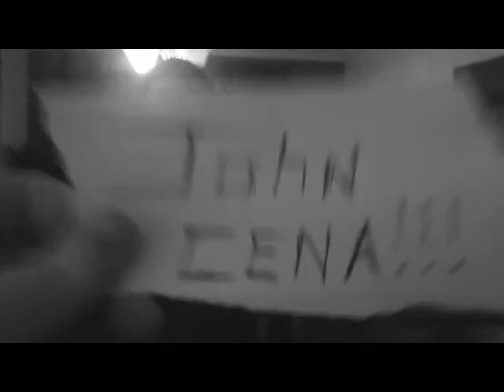RE UPLOAD- HELLO - THE IGM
This video is from my brother the igms channel please share this message